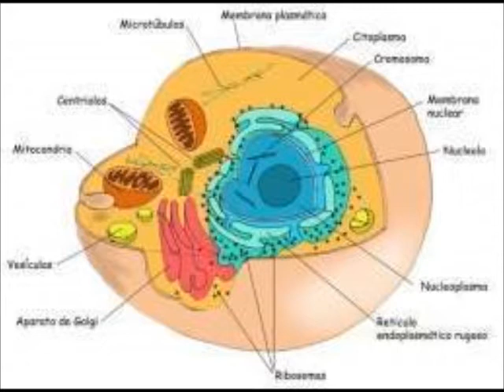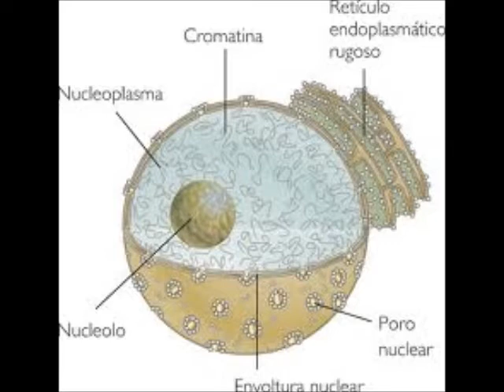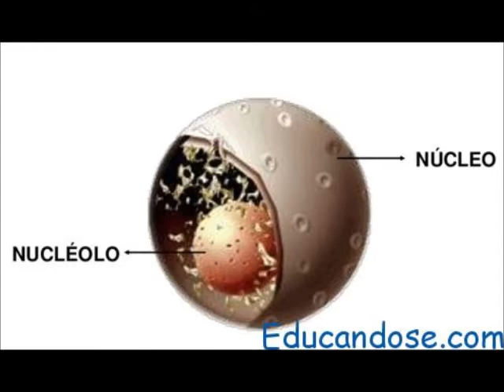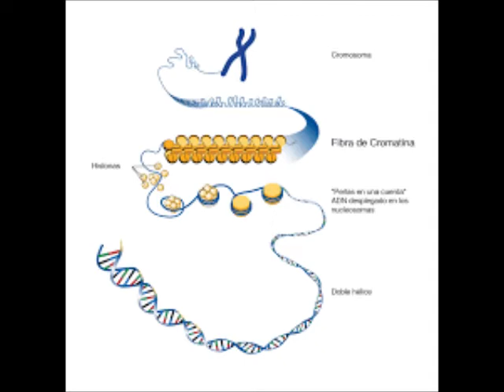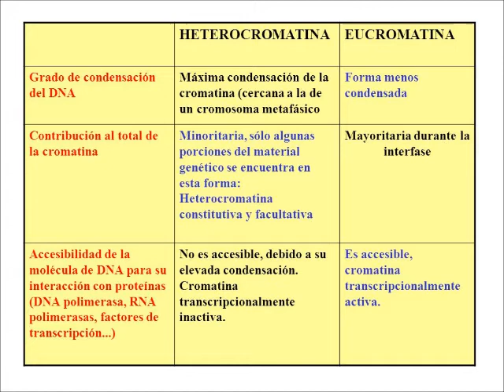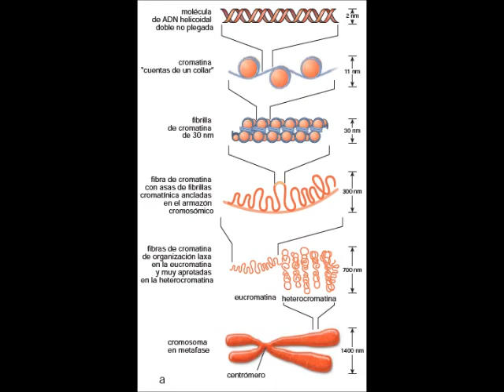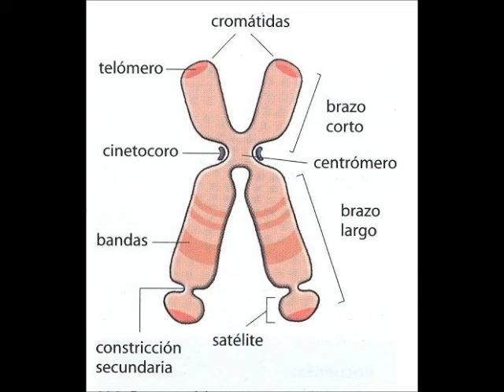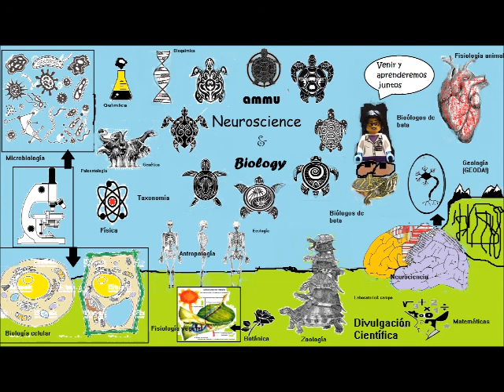Principios Histología Animal. Célula eucariota 5.El núcleo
Buenas ammucurios@s!
bienvenidos al primer video del año!weeeeeeee!
y por desgracia el último de momento de la célula eucariota :((((

Espero como siempre que os guste! que os dejéis un like, una nueva suscripción, y que sigáis viendo videos y aprendiendo tanto como podáis!

y el correo para cuestiones, quejas, sugerencias, etc.

un saludo y feliz entrada al año 2020!

AMMU